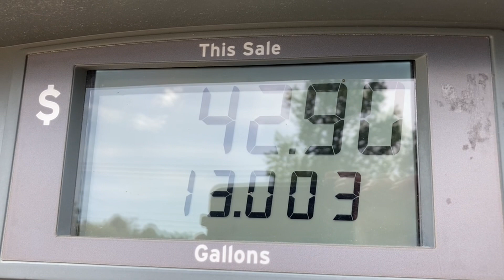Gas Is $3.29 In East Texas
Herbert Midgley, the Internet Legend, hopes you enjoy this new video!

Try Audible Plus - Amazon Link
Audible Gift Memberships - Amazon Link
- Amazon Link

Classical electric guitar - Amazon Link